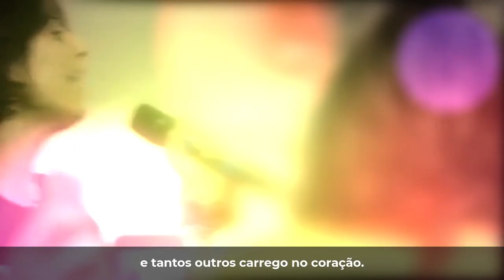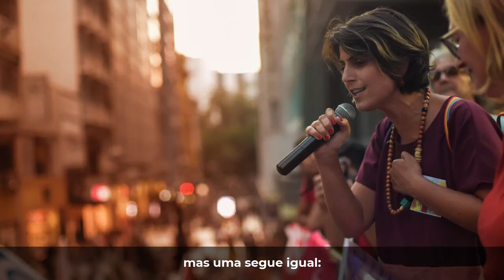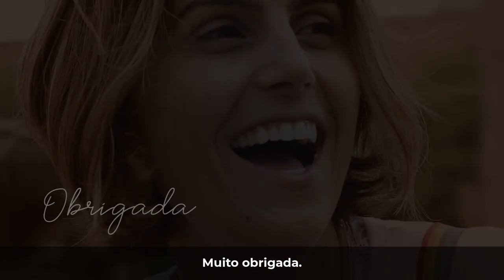Niver da Manu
18 de agosto é aniversário da Manu.